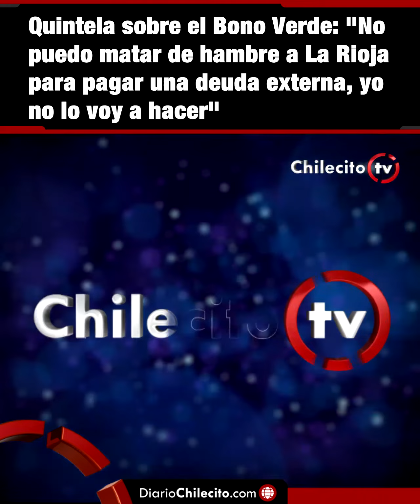DiarioChilecito.com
Quintela sobre el Bono Verde: "No puedo matar de hambre a La Rioja para pagar una deuda externa, yo no lo voy a hacer"